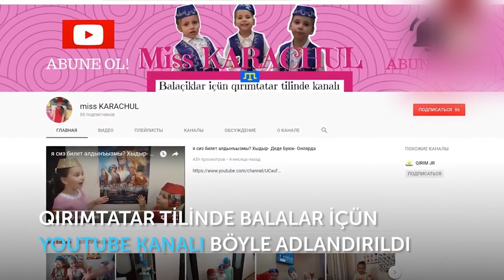super raham - miss KARACHUL